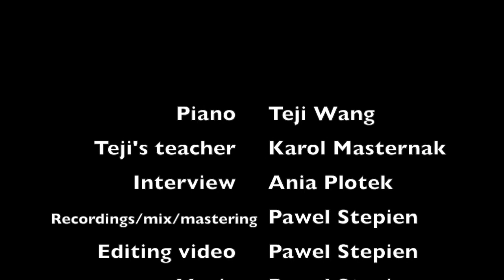C. Debussy - Arabesque #1 by Teji Wang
First Arabesque perfomed by 14 years old Teji Wang.